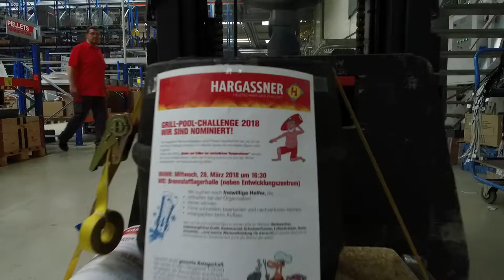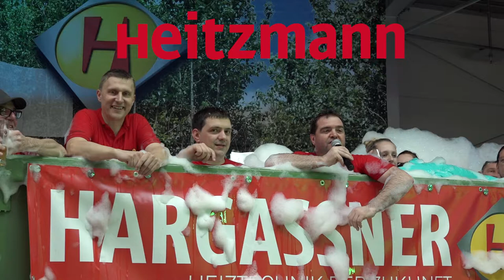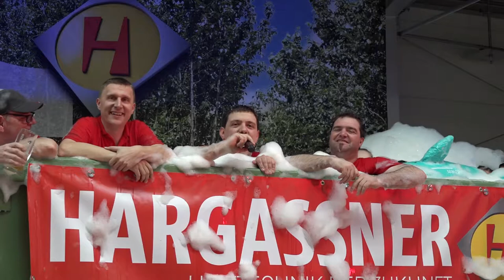Grill Pool Challenge 2018 Firma Hargassner in Weng